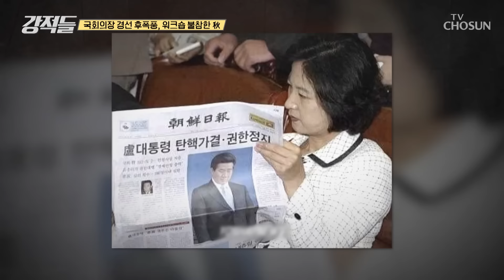국회의장으로 우원식 의원 뽑은 건 친명계의 반란? TV CHOSUN 240525 방송 | [강적들] 537회 | TV조선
이재명에게 반하는 투표가 아니라 오히려 이재명을 위한 반란표라는 추측